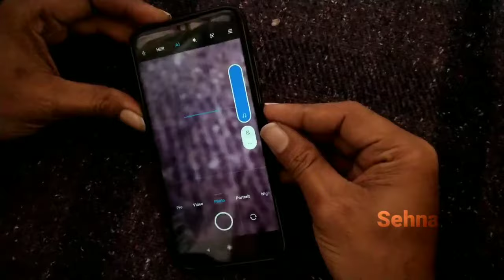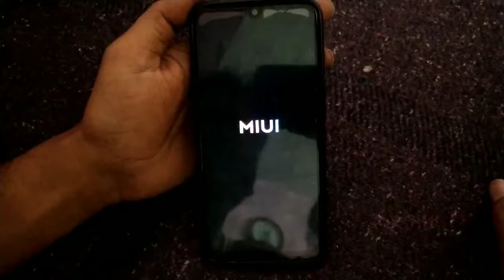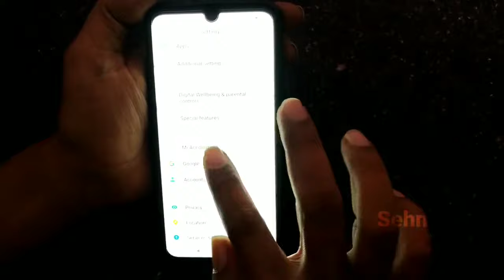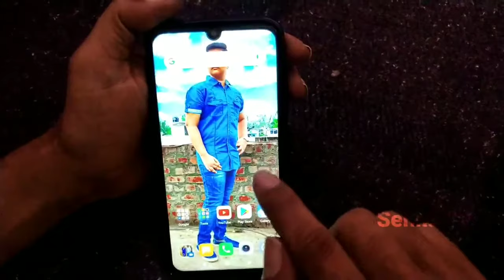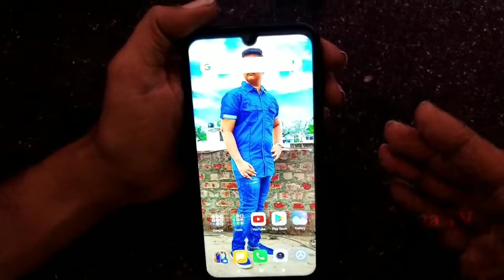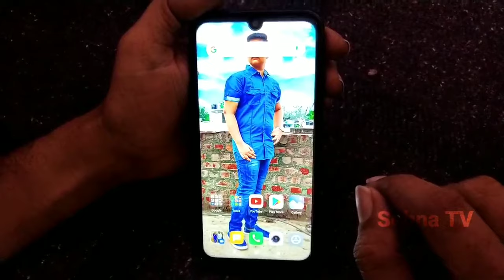Touch not working fix without changing | Display freeze fix Mi,Redmi,Samsung,Vivo,Oppo